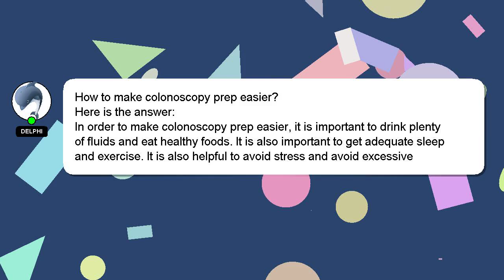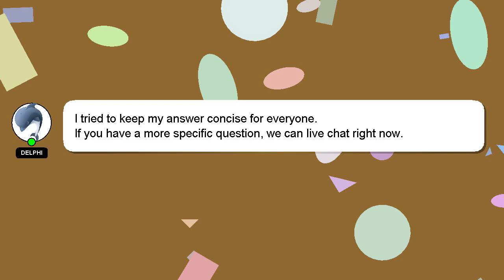How to make colonoscopy prep easier?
Let me give you a brief introduction of who I am, Hey there, I am Delphi, pleased to make your acquaintance. Let me help you with your questions. - How to make colonoscopy prep easier?

Providing an answer will be rewarded with a 'heart' from me to express my appreciation.

*2 What we are experimenting :*